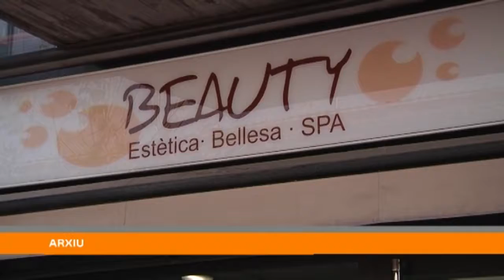Els centres d'estètica han pogut reobrir aquest cap de setmana